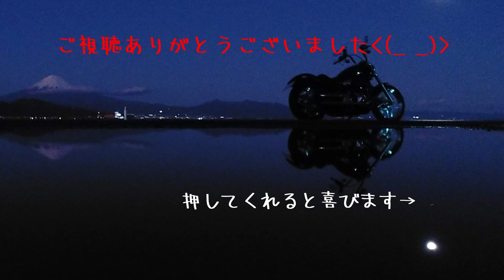バイクで弁天島駅から新居町駅へ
静岡県の弁天島駅から新居町駅までの道のりです。
新居町駅はなかなか利用したことがありませんが
コンビニ併設で便利そうです。
ちなみに読みは「あらいまち」のようでした・・・。